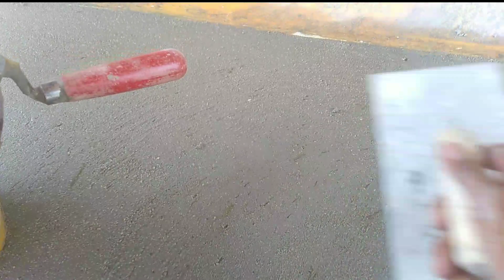CARA DAN TAHAP KERJA PENGECORAN LANTAI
HOW TO WORK PLASTER/COR FLOOR THE STAGE OF WORKING MUST BE CORRECT